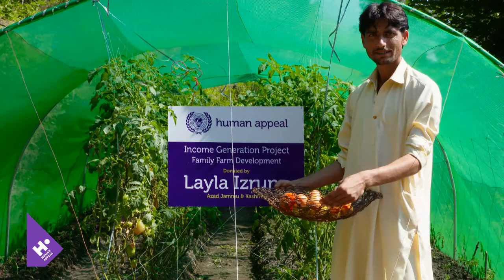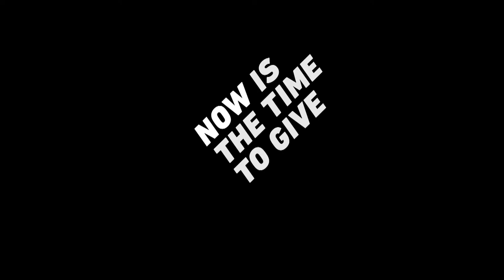Human Appeal Honey Bee Documentary with Iqrar Ul Hassan (English Subtitles)